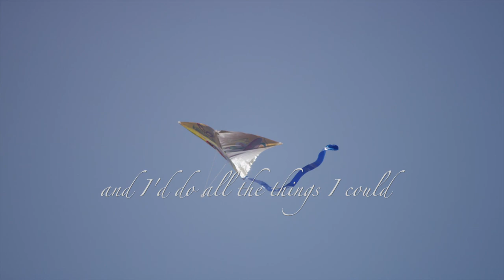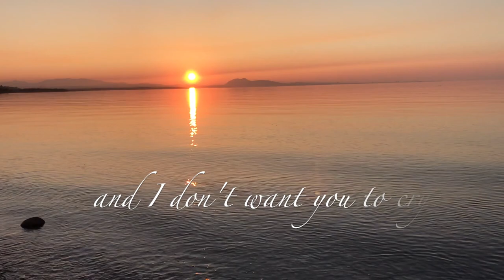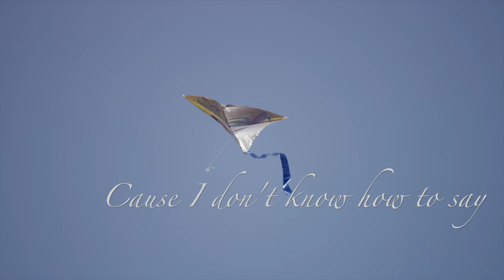A Million Things - Liam Doyle (Lyric Video)